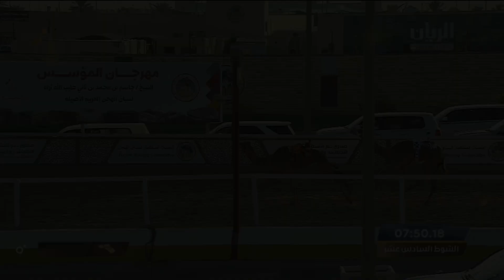ملخص اللقايا العامة (ميدان الشحانية) مهرجان المؤسس -مساء 5-12-2022